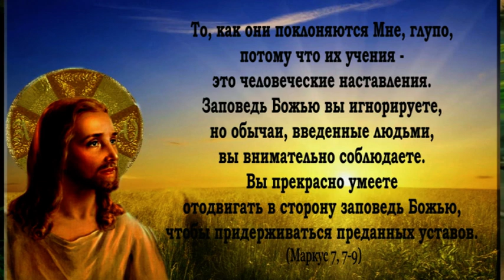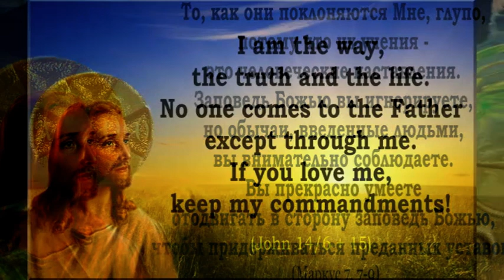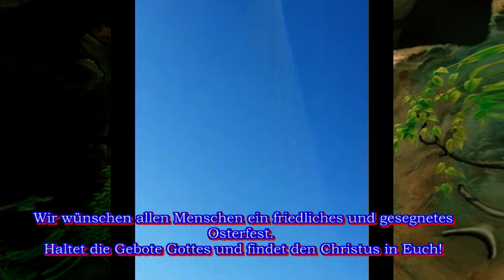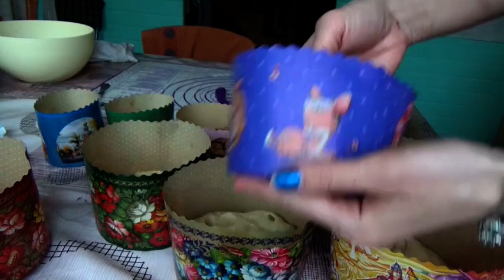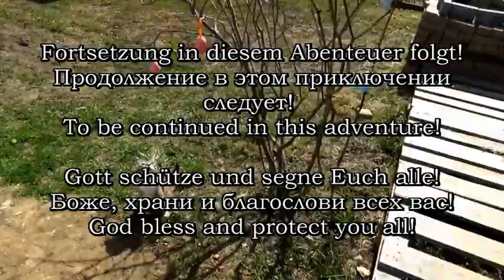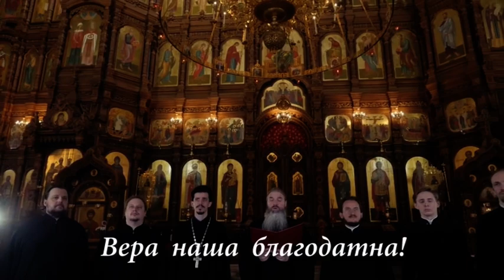Обзор недели апреля 2022 -2 Wochenübersicht April 2022 -2 Weekly Overview April 2022 -2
Обзор за неделю - Подготовка Пасхи
Wochenübersicht - Vorbereitung Osterfest
Weekly overview - Easter preparation

Андре Грисбах
Номер карты Сбербанка:
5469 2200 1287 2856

Paysend - Номер карты: 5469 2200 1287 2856

Those who want to support us privately can donate to the card.
André Griesbach
Sberbank card number:
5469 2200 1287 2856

Paysend - Card number: 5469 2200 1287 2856